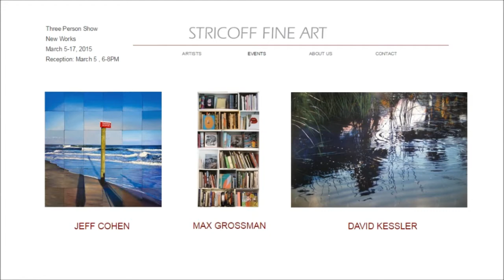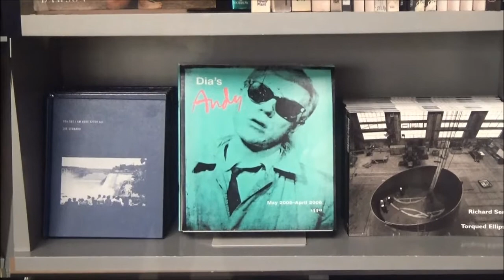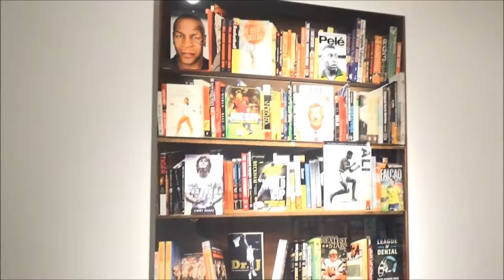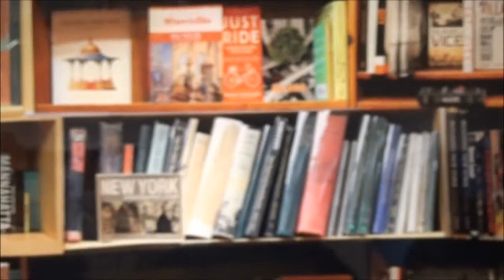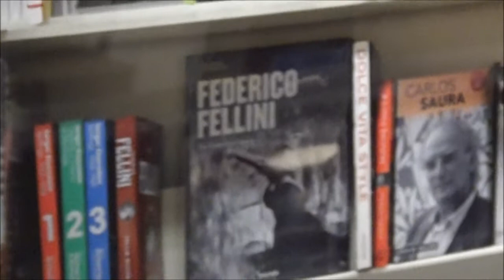STRICOFF FINE ART - Grossman, Kessler, Cohen